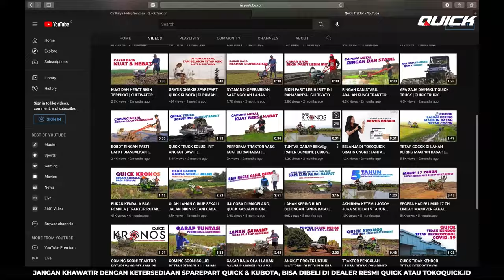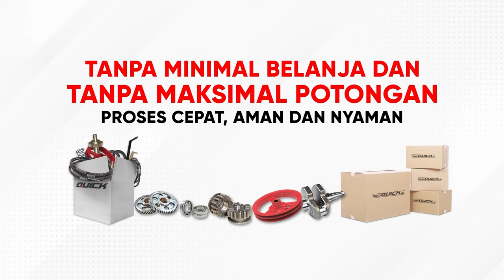LAHAN PALAWIJA EFEKTIF DENGAN TRAKTOR QUICK KRONOS MESIN KUBOTA DI LAMPUNG TIMUR | ROTARY SAWAH JOS!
Berikut kami tampilkan testimoni dari berbagai lokasi di Indonesia. Kali ini dari pak Sutrisno dari Lampung Timur. Quick Kronos merupakan traktor rotary serbaguna yang sangat handal untuk digunakan mencacah beragam jenis lahan, mulai dari lahan kering hingga lahan basah.

Selain handal dalam mengolah lahan, Quick Kronos juga masih banyak memiliki keunggulan, salah satunya adalah nyaman saat dioperasikan. Quick Kronos sangat nyaman dioperasikan karena sudah dilengkapi dengan operator seat, sehingga operator cukup mengoperasikan traktor dengan duduk saja.

Mau tahu apa lagi kehebatan Quick Kronos? Langsung saja simak video selengkapnya ya Pak Boss.